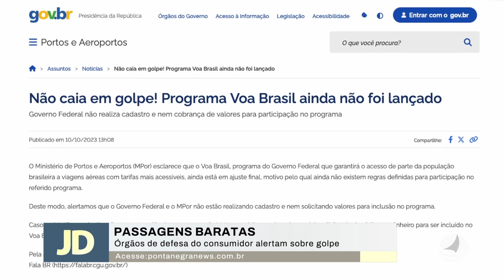Golpistas então usando o Voa Brasil para enganar consumidores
Agora um alerta dos órgãos de defesa do consumidor. Golpistas estão usando falsos sites do programa Voa Brasil para lesar consumidores em todo o país. VEJA:

11h - Arena com Vanessa Florencio, Kalis Weber e Marcos Lopes
11h15 - Tudo de Bom com Lídia Pace
12h - Patrulha da Cidade com Mario Cesar
13h40 - Jornal do Dia com Micarla de Sousa
19h30 - É Notícia com Analyson Miqueias

 / tvpontanegra